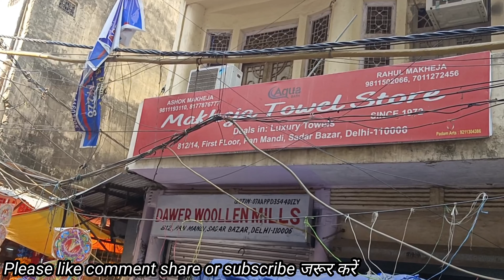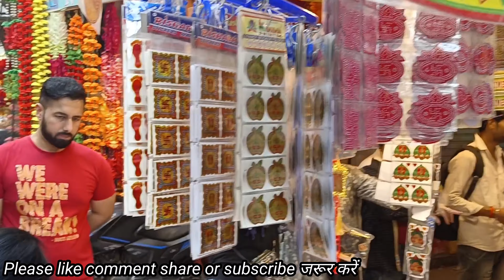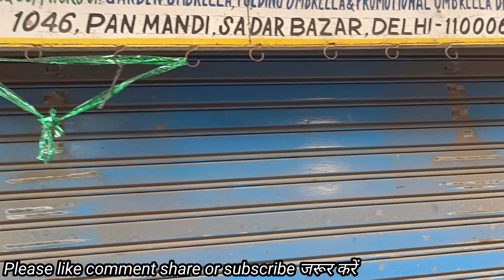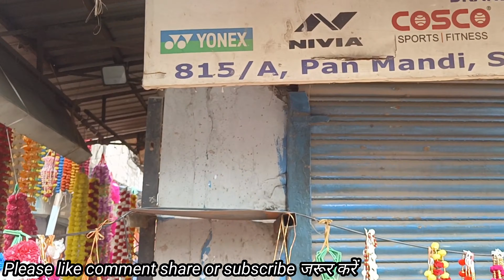लक्ष्मी गणेश जी की मूर्ति होलसेल,दीपावली सजावट, फैंसी दिए | एक ही रोड में,Patri market Sadar bazar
Dipawali crackers, Diwali decoration ideas, Diwali decoration, Diwali Rangoli, Diwali drawing, Diwali decoration ideas at home, Diwali kab hai,

Diwali dhamaka, Diwali dhamaka cid, Diwali dhamaka offer, Diwali dhamaka machine, diwali dhamaka song, Diwali dhamaka comedy, Diwali dhamaka 2023, Diwali dhamaka Russia, Diwali dhamaka cid part 2,

Topics Covered:-

Sadar bazar
Sadar bazar gurguon
Sadar Bazaar
Sadar market
Sadar bazar dharamshala
Sadar bazar home decormarket
Delhi Market
Delhi bazar
Delhi Bazaar
Cheapest Market
Delhi
Patri Market
Sunday patri market chandani chowk